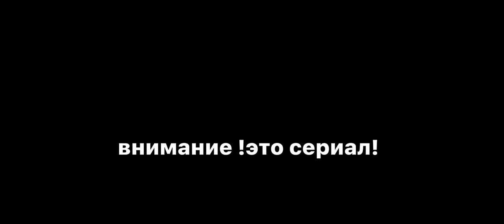||official trailer||TRAILER/sud’ba🖤||официальный трейлер||ТРЕЙЛЕР/судьба🖤